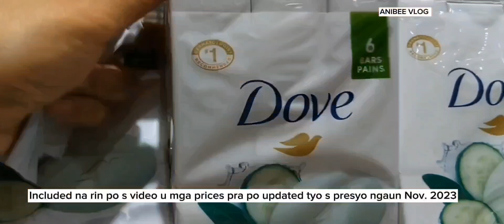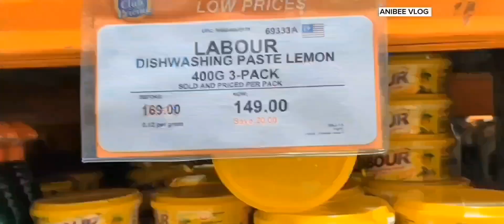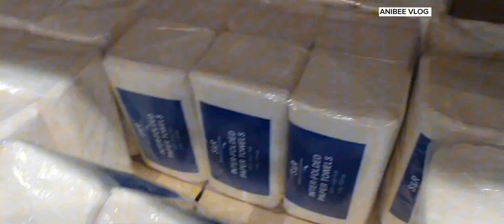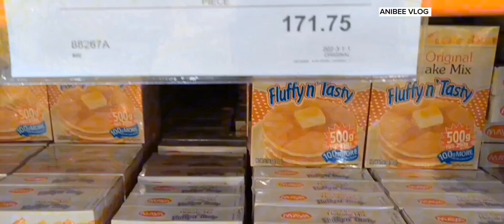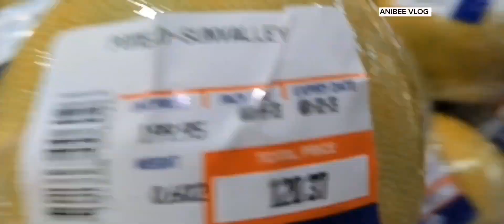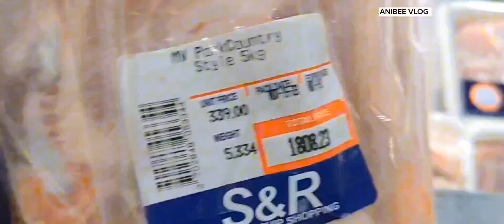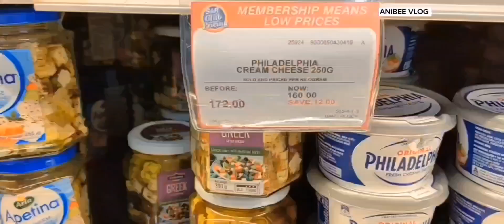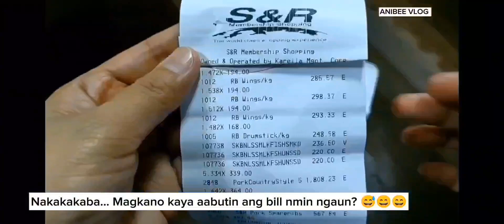S&R COME GROCERY SHOPPING WITH ME.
S&R GROCERY SHOPPING WITH PRICES NOV. 2023, HI PO S LAHAT, AT SA AKING SUBS. ,HELLO DIN PO S MGA BAGO NANUNUOD NG VIDEO NA ITO. LET'S GO MGA KA SHOPPERS😄